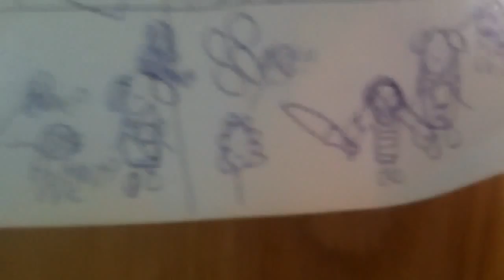Undertale fan art